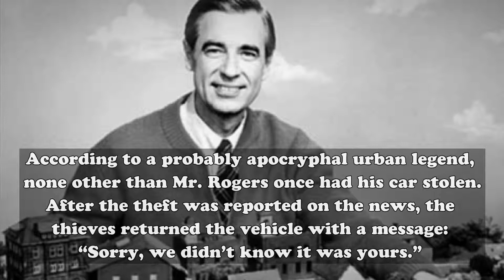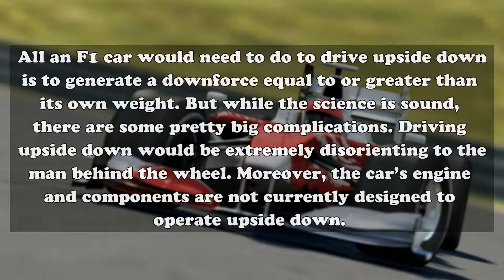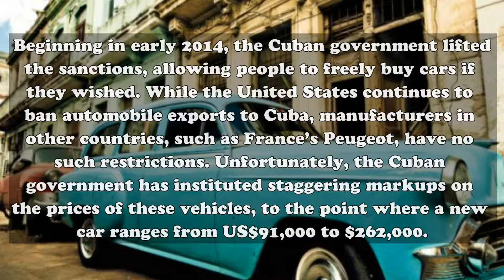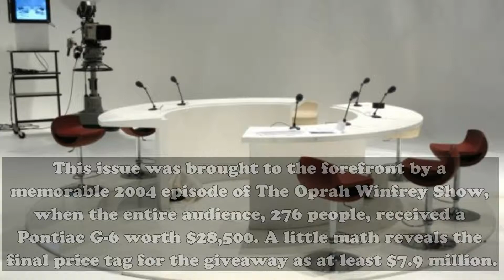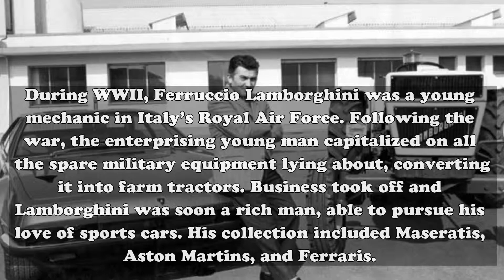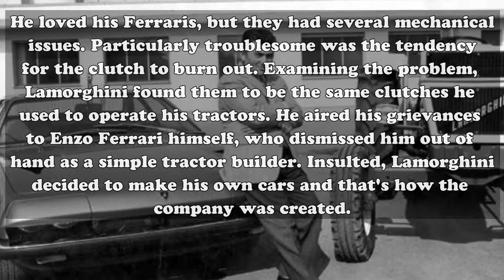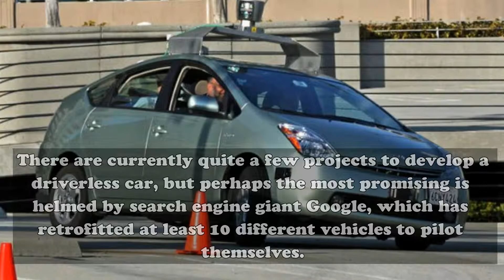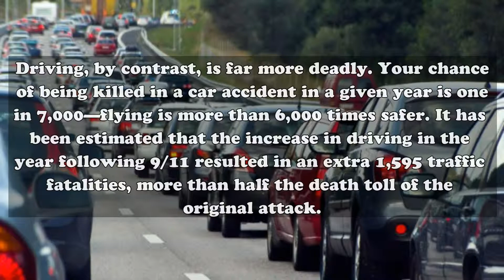10 Cool Car Facts